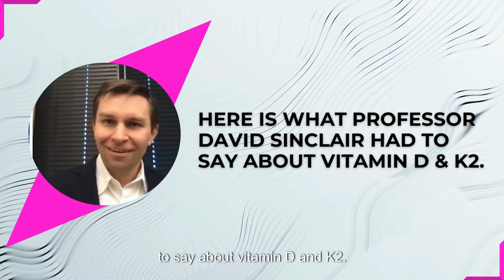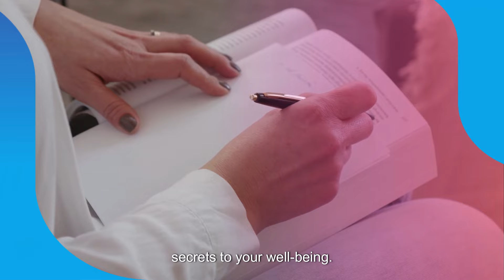I Take These 3 Supplements for longevity ! Harvard Genetics Professor David Sinclair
Discover the secret to turning back the clock on aging with Harvard Genetics Professor David Sinclair's groundbreaking approach to longevity. In this revealing video, Professor Sinclair shares the three critical supplements that have the potential to make your body act and feel up to 30 years younger. Dive into the science behind Metformin, Resveratrol, and the powerful combination of Vitamin D & K2, and learn how these supplements are revolutionizing the way we think about aging, health, and vitality.

Video description
Fit-FactsWithYou
🎥 Videos about YouthfulSkin, Health and longevity, Weight Lose, AntiAgingTips, Skin care, BeautyOver40.

🎨 Voiced and Production  by Fit-FactsWithYou

🟢 Jennifer Lopez (My Secret To look 25 at 54):🔥 I Avoid This 2 Foods For a Youthful Glow •
🟢Denise Austin (I look 30 at 67 ) Here Is My 3 Longevity Diet Secrets to look Younger •
🟢 Carmen Dell'Orefice:( I look 59 at 92 ) My Secrets of Health, Sex and Longevity. Anti aging foods!
Useful Links:
Dir David, New York Times & International Bestseller book
link1; Lifespan